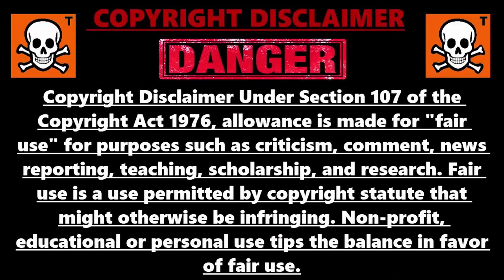GLITCH XP ILLIMITÉ FORTNITE, COMMENT GAGNER 100 000 XP PAR MINUTE SUR FORTNITE, ASTUCE XP FORTNITE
Code des île pour gagner 100 000 xp par minute sur fortnite : 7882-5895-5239?v=25

▬▬▬▬▬▬▬ • BIENVENUE 😍 • ▬▬▬▬▬▬▬

▬▬▬▬▬▬▬ • PARTENAIRES 💪 • ▬▬▬▬▬▬▬

👉StealthGamer:
"SOISCOOLMEC"
"STRIKESOISCOOL"

TikTok "SoisCoolMecYTB"
👻Snapchat "soiscoolmec"

.▬▬▬▬▬▬▬ • TOP DON 💰 • ▬▬▬▬▬▬▬

▬▬▬▬▬▬▬ • MUSIQUE OUTRO 🎵 • ▬▬▬▬▬▬▬